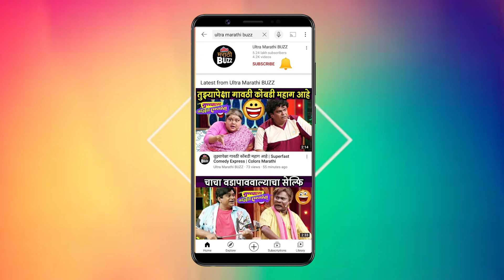Ankush(अंकुश) Marathi Film Music Launch Uncut FULL Video - केतकी, ह्रिषीकेश, चिनार महेश, मंदार चोळकर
अंकुश चित्रपटाचा टीजर आणि संगीत अनावरण सोहळा पार पडला; यानिमित्तानं संगीतकार, गायक आणि गीतकार अर्थात केतकी माटेगांवकर , ह्रिषीकेश रानडे , चिनार महेश , मंदार चोळकर , मंगेश कांगणे यांनी काय म्हंटलं हे पाहा "अल्ट्रा मराठी बज" वर !

Ankush(अंकुश) Marathi Film Music Launch Uncut FULL Video | Ketaki Mategaonkar, Hrishikesh Ranade |  In Cinema 6th Oct 2023
•Produced By: Rajabhau Apparao Ghule
•Screenplay / Dialogue: Nishant Natharam Dhapse & Namdeo Murkute
•Directed By:Nishant Natharam Dhapse
•Lyrics:Mangesh Kangane & Mandar Cholkar
•Story:Namdeo Murkute
•Editor:Nilesh Navnath Gavand
•Actions:Vikram Mor

Video Editor - Akash Sonawane